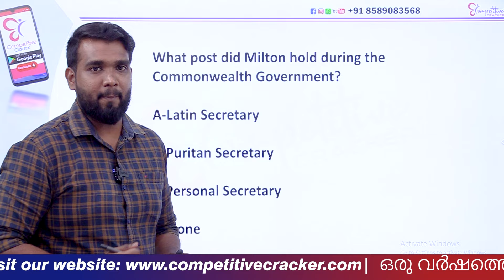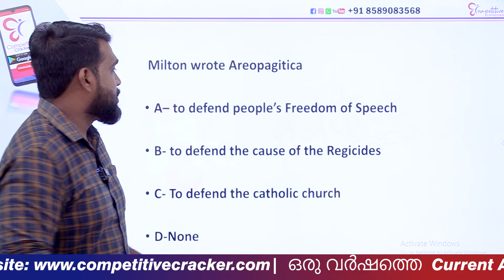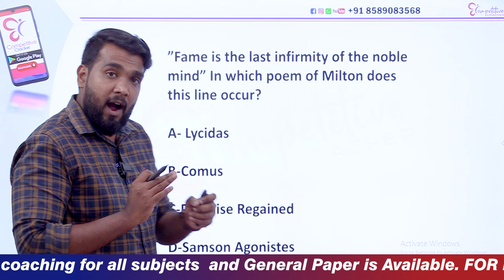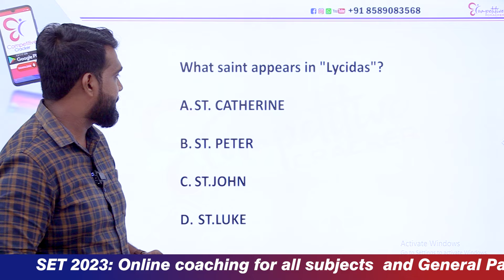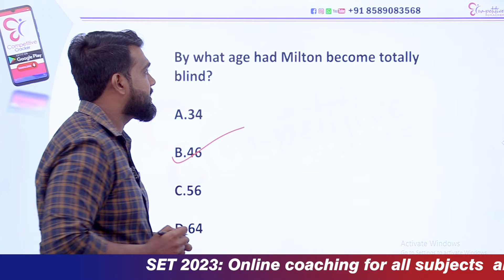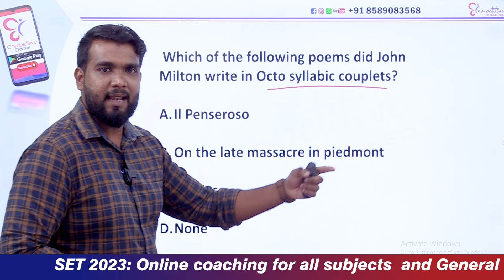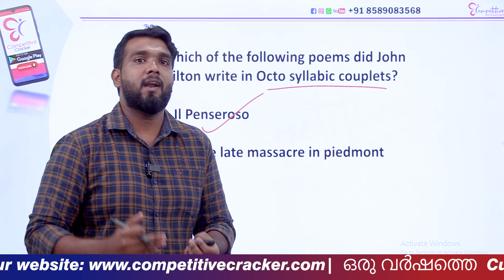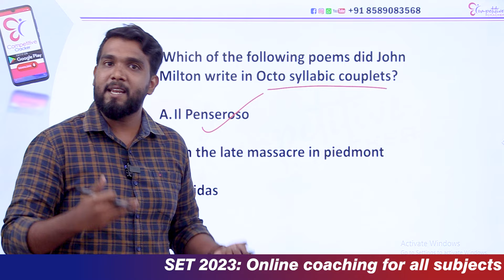SET ENGLISH | BRITISH LITERATURE | IMPORTANT QUESTION DISCUSSION | SET EXAM 2022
SET പരീക്ഷ എഴുതുന്നവര്‍ക്കായി ജനറല്‍ പേപ്പറിലും അതത് സബ്ജക്റ്റുകള്‍ക്കുമായി സൗജന്യ ലൈവ് ക്ലാസ് വരുന്നു. നവംബര്‍ 21 ന് ജനറല്‍ പേപ്പറും അടുത്ത ദിവസങ്ങളിലായി ഓരോ വീതം മെയിന്‍ സബ്ജക്റ്റ് ക്ലാസുകളും ഉണ്ടാകും.
SET  EXAM  ഉദ്യോഗാർത്ഥികൾക്കായി ഒരു telegram ചാനൽ 🥰